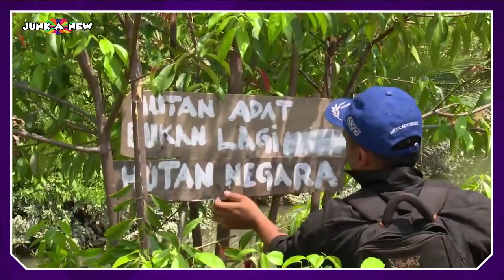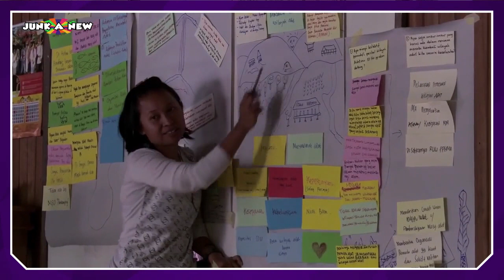Violation of Indigenous Rights Affects Ecological Sustainability - Indeginous People of Achipelago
Hosted by Pax Nindi Junkanew TV takes continues its aims to edutain on the environment and sutainability check this very informative  film by The Indigenous Peoples  Alliance of the Archipelago, an organisation that has grown and has expanded its membership base.  Today,  2,243 indigenous communities (masyarakat adat), whose territories accross Indonesia managed through the customary arrangements of the commons, are registered as members of AMAN.  In conducting its work, AMAN set up 20 provincial regional branches, and 81 district offices spread throughout the Indonesian archipelago. AMAN has been intensively working on a “realizing rights” agenda through intensive advocacy initiatives toward the legal protection of the rights of the Indonesian Indigenous Peoples.
Video by: Ostrom Award @ostromaward9023
Image on thumbnail is from from Kimbell Art Museum
MAGE: File - Huari Standing Dignitary 1 Kimbell .jpg
Wari culture sculpture,c. 600–1000 CE, wood with shell and stone inlay and silver
PHOTOS:  Face By Fabio Rodrigues Pozzebom
Each week we  give you more films and Junkanew activities new and past livestreams.